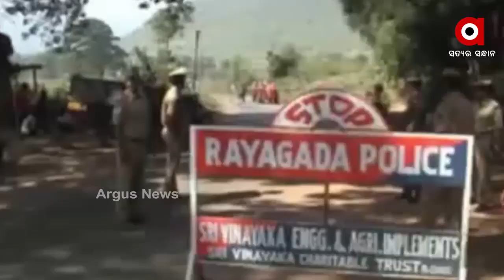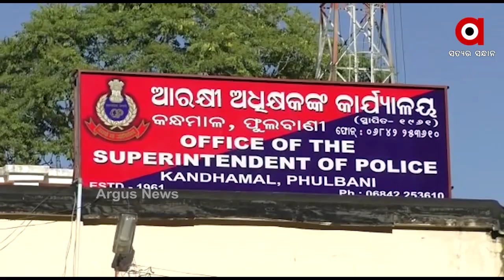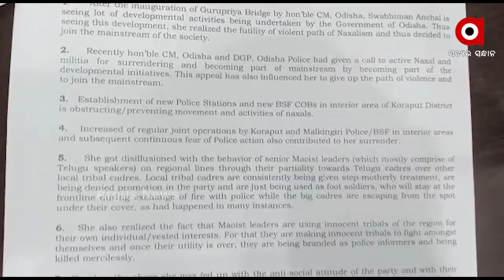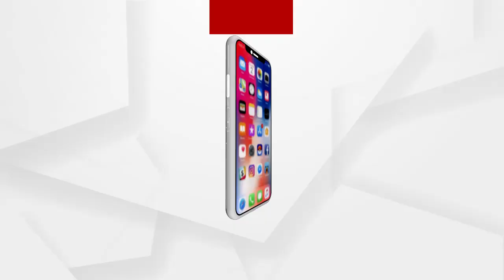ମାଲକାନଗିରିରେ ମାତିଲେ ମାଓବାଦୀ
ପିଏଲଜିଏ ସପ୍ତାହ ଆରମ୍ଭରୁ ମାଲକାନଗିରିରେ ମାଓ ହିଂସା । ଆଇଇଡି ବିସ୍ଫୋରଣରେ ଉଡିଯାଇଛି ଗାଡି ।  ଏଥିପାଇଁ ମାଲକାନଗିରିରେ ସୁରକ୍ଷା ବ୍ୟବସ୍ଥା କଡାକଡି ...